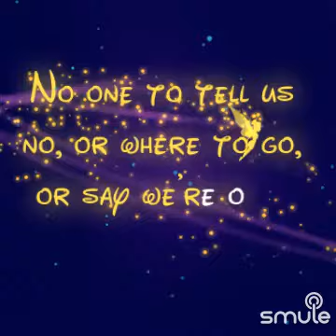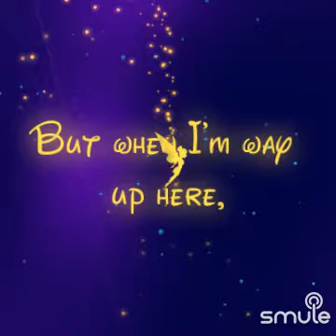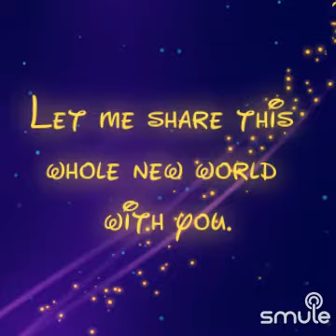"A whole new world" (Male part) sing with me as Jasmine